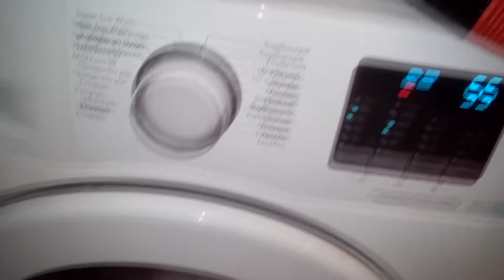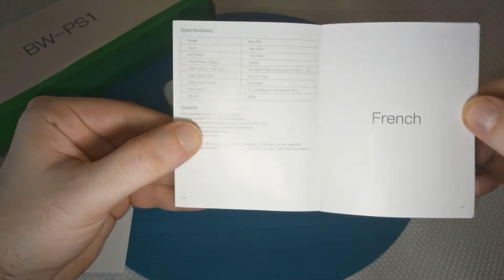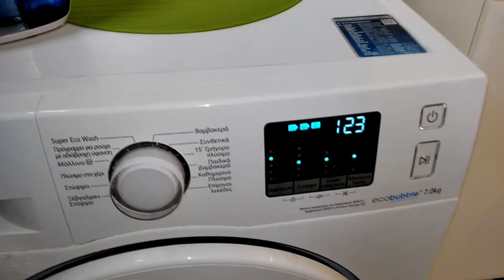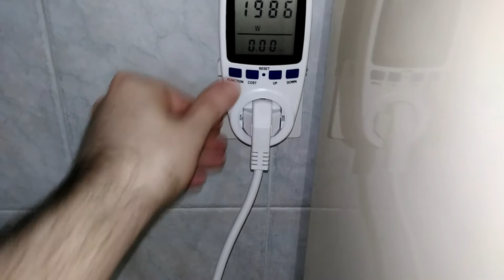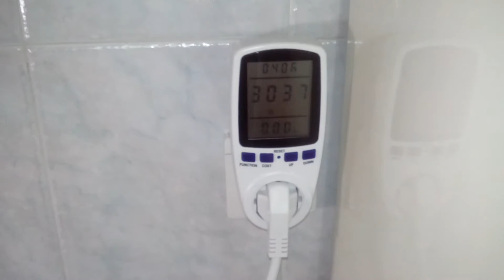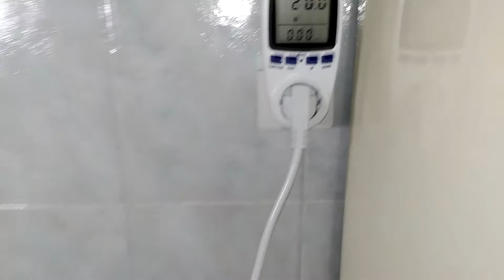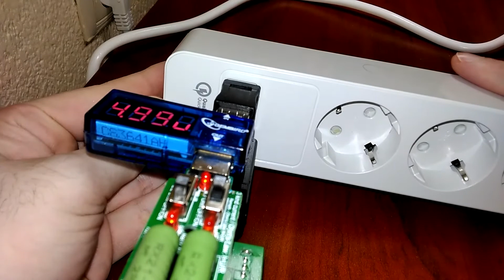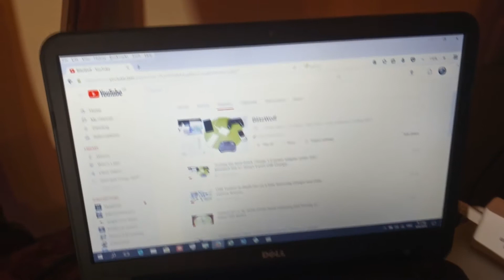BlitzWolf BW-PS1 Power Strip QC 3.0 Charger Unboxing/In-Depth Test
To order the items of this video visit the links below (Banggood)
Για να παραγγείλετε τα προϊόντα του βίντεο δείτε τις παρακάτω σελίδες
BlitzWolf BW-PS1 Power Strip 3 Outlets 3 USB Ports With QC3.0

Κάνε like & γίνε συνδρομητής στο κανάλι μου, γι' ακόμα περισσότερες προτάσεις αγορών. Δες και την σελίδα μου στο facebook

Η ασφαλέστερη & οικονομικότερη λύση σε πολύπριζο προστασίας με ενσωματομένο φορτιστή QC 3.0. Πέρασε όλα τα τεστ και έφτασε στα 4030 Watt μεγιστη ισχύ στις ενεργοβόρες συσκευές που σύνδεσα! Δείτε το βίντεο με τα τεστ που έκανα για περισσότερες αποδείξεις.

PRODUCT(S) SPECS

 Brand    BlitzWolf®
 Model    BW-PS1
Technical Parameters
 Input  16A 250V
 AC Output  16A 250V
 Total Power Output   4000W
 USB Output 1 (QC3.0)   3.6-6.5V 3A, 6.5-9V 2A, 9-12V 1.5A
 USB Output 2 & 3   5V 2A Total
 USB Total Output   24W Max
 Flame retardant  850℃
Extension Cable Length   1.5m
Package Includes: 1 x Power Strip, 1 x Manual.

Surge Protection, add grounded indicator lights inside the casing and please note the abnormal power when it lit.
• Qualcomm Quick Charge 3.0, improve the charging efficiency and reduce the charging time.
• 3 High Power USB Charging Ports,  eliminating the trouble of carrying usb charging.
• Protections: Short Circuit, Over Charging, Over Current, Over Voltage, Over Heat

((( ΣOUNDTRACKS )))